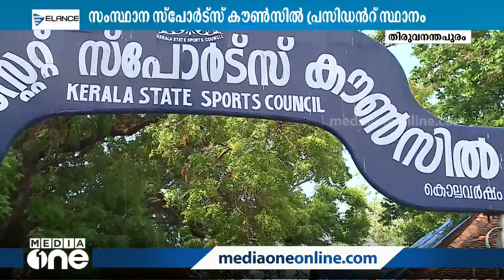ഒളിമ്പ്യൻ മേഴ്‌സിക്കുട്ടൻ രാജിവെക്കും | Mercy Kuttan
സോഷ്യൽ മീഡിയ പ്ലാറ്റ്ഫോമുകളിലും മുൻനിരയിലാണ് മീഡിയവൺ.
Genre: News
Language: Malayalam